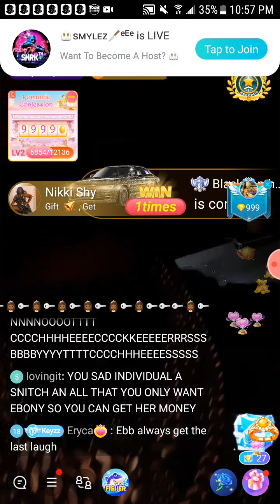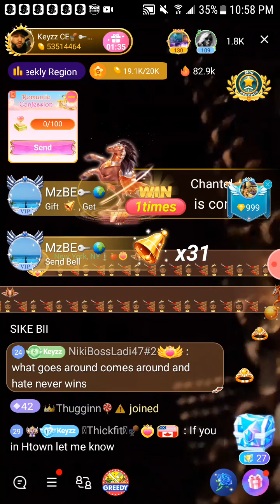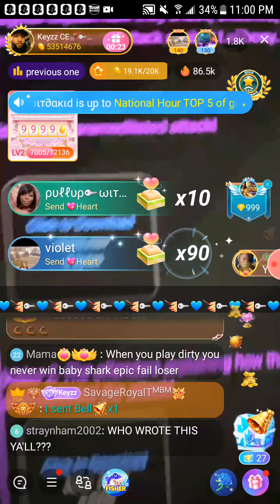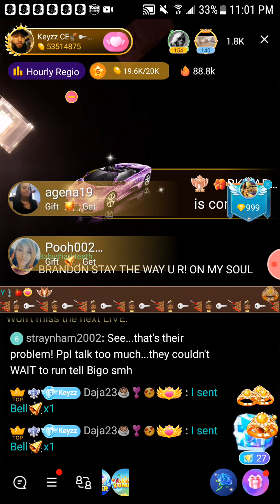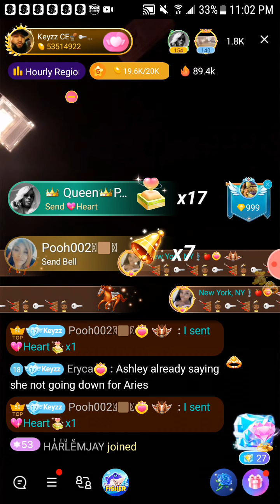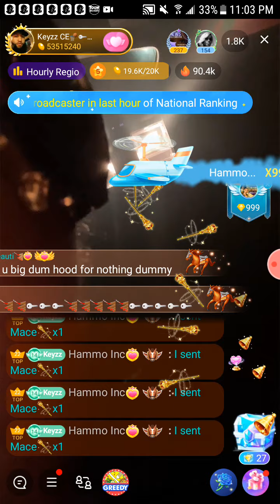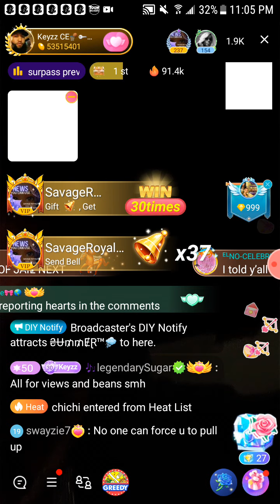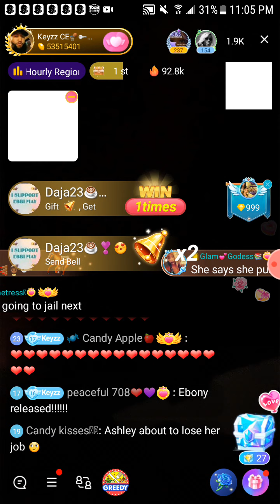BIGO MESSY STREET READ 10/8/21(FALLOUT FRIDAY ) WHAT'S TEA🍵🍵🍵EBB WAS SETUP💥💥💥THIS IS JUST SAD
THANKS❣❣❣